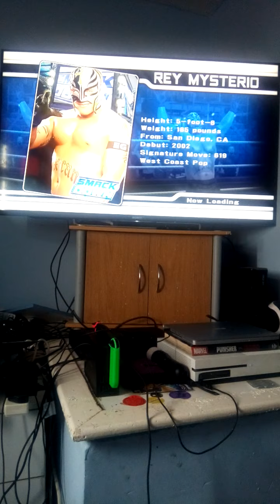WWE Smackdown Vs Raw 2008 Elimination chamber